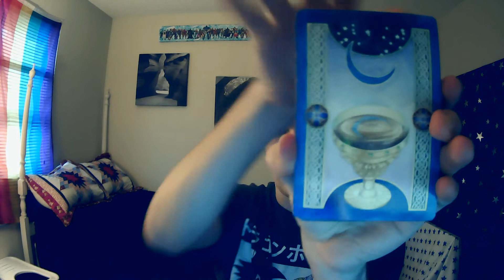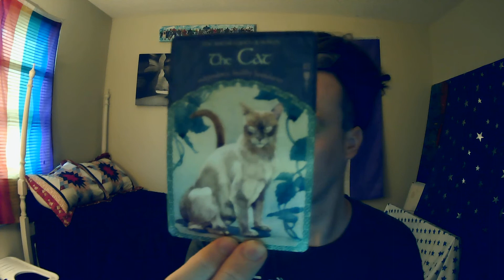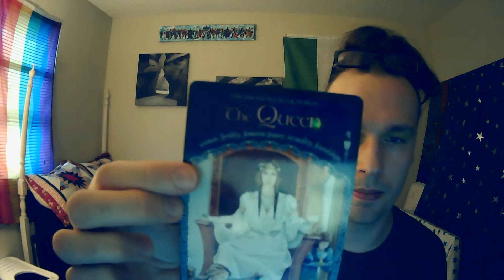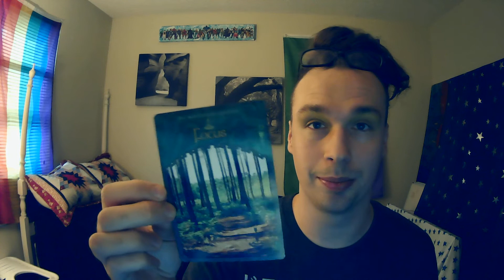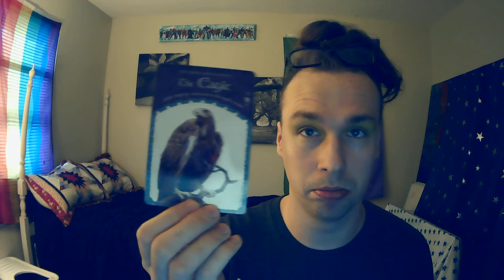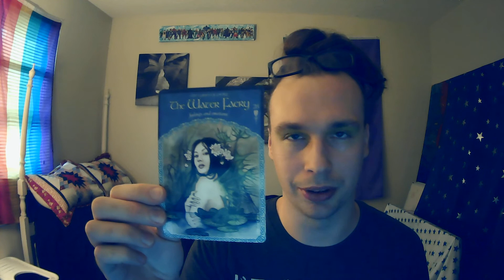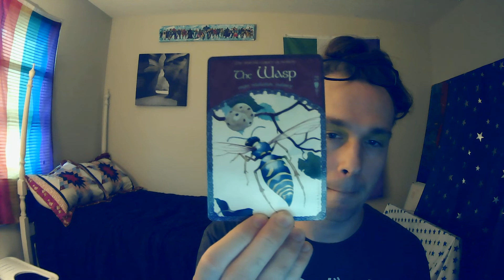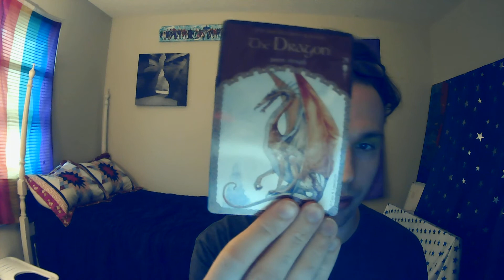The Wisdom Of Avalon Oracle Cards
Engage with me on Instagram @TheNerdyWarlock